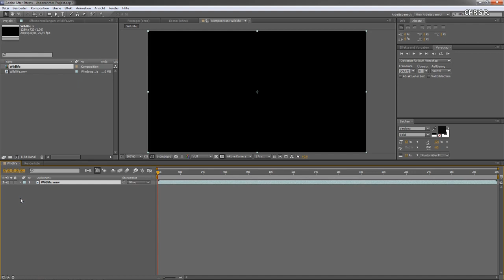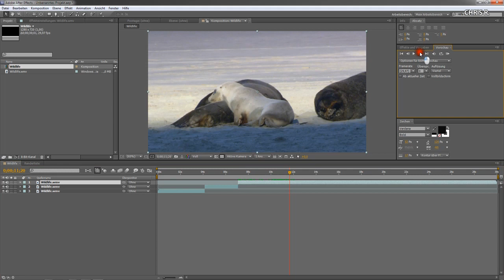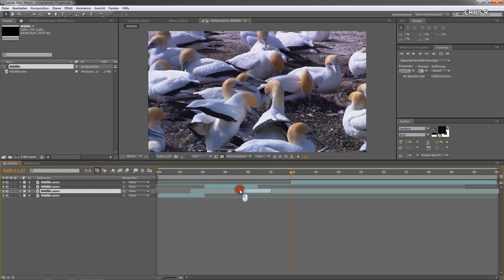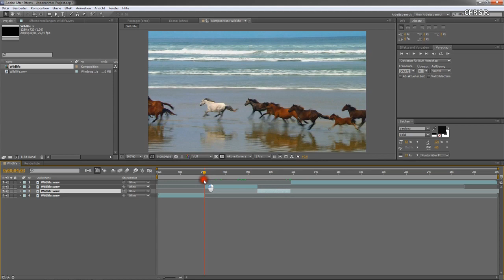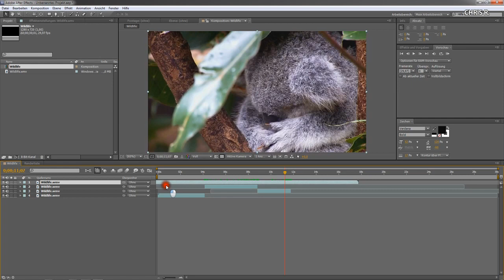Adobe After Effects: Video schneiden "punktgenau"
In diesem Tutorial zeige ich anhand von einem Beispiel wie Ihr Eure Videos ganz leicht in Adobe AE schneiden könnt.